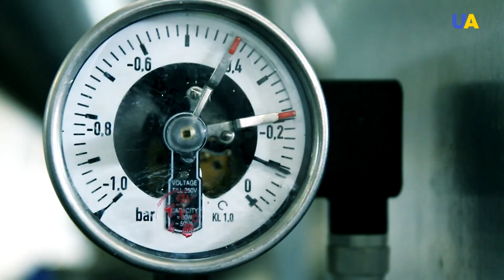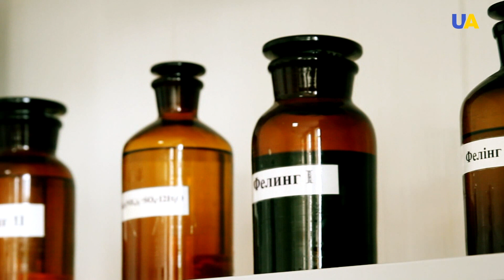كيف تصنع صلصة الخردل في أوكرانيا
اُكتشف  الخردل في  العصور القديمة، وتفيد  بعض المصادر الى  أن بذور الخردل استخدمت منذ آلاف السنين في المطبخ الهندي، لكن في روما واليونان القديمة لم يكن يحظى بشعبية.